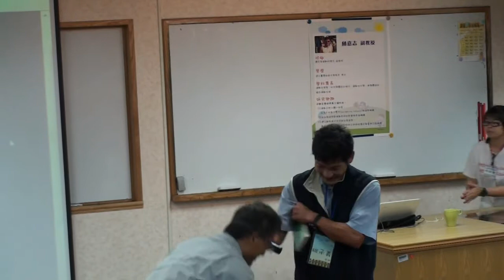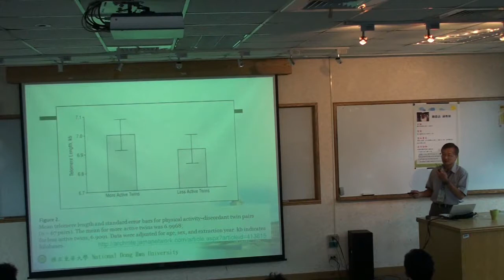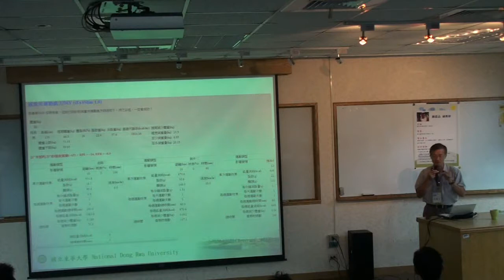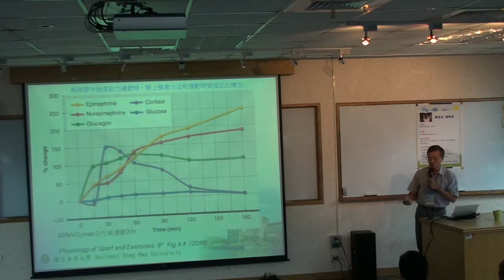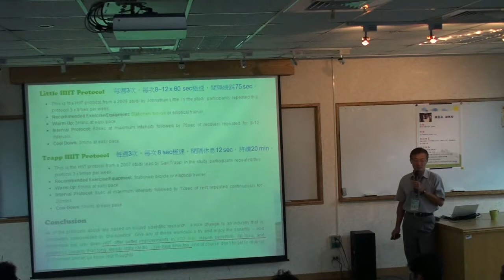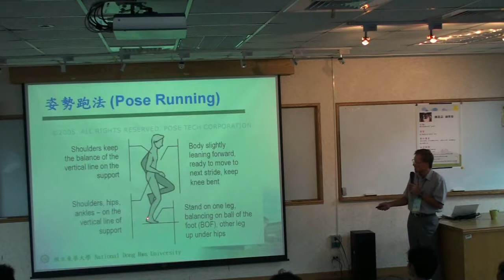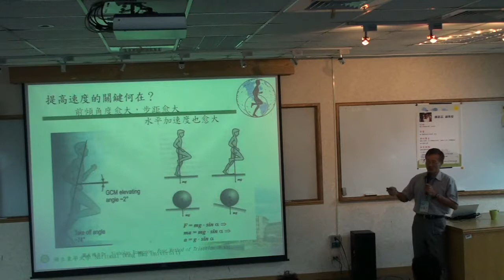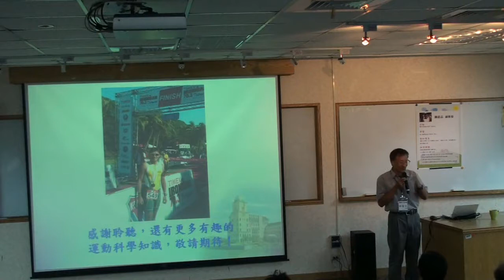[運動科普講座]運動科學的小道理與大道理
日期：2013/11/05
講者：林嘉志 教授 (東華大學體育與運動科學系)
主持：朱慶琪 教授( 國立中央大學物理系 )、姚承義 教授 ( 國立中央大學體育室 )
主辦：國立中央大學科學教育中心
活動地點：國立中央大學健雄館209室